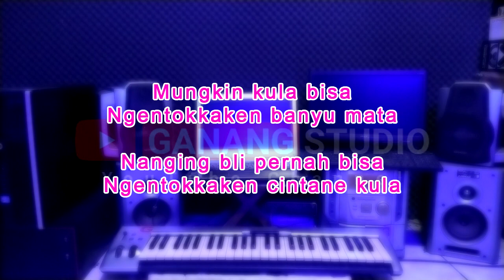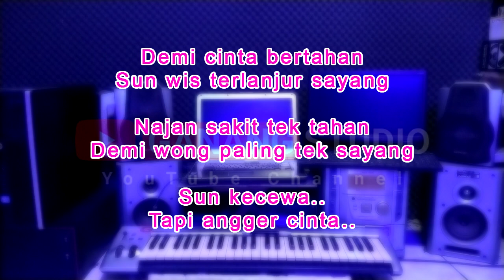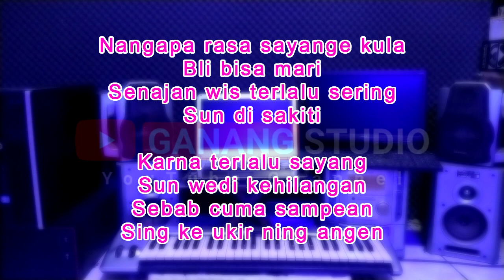RELA BERTAHAN - Dinda Puspitasari - KARAOKE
Originaly Song by :

- Title : RELA BERTAHAN
- Artist : Dinda Puspitasari
- Songwriter : Dj Anggie